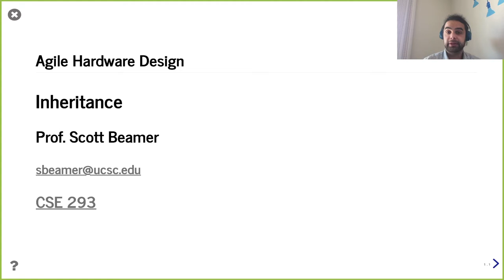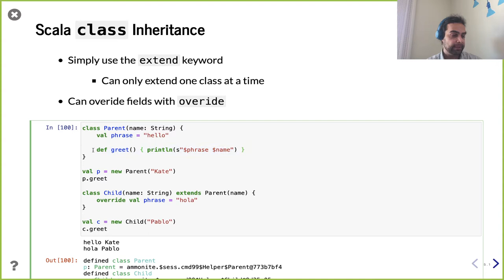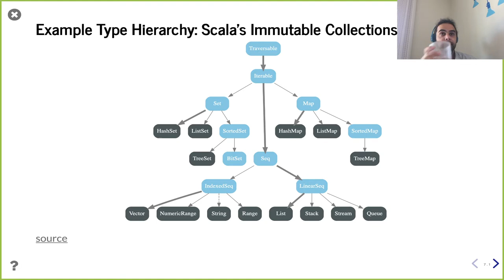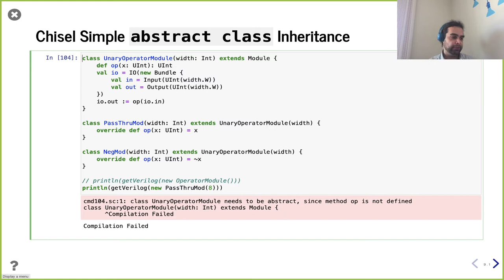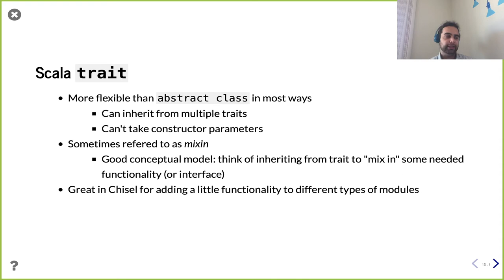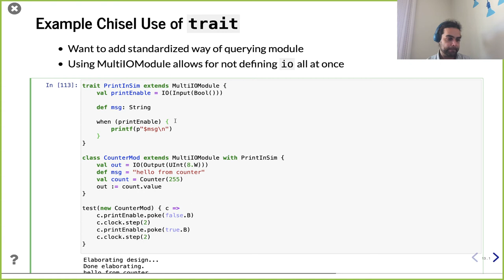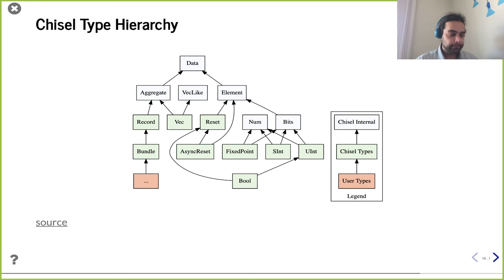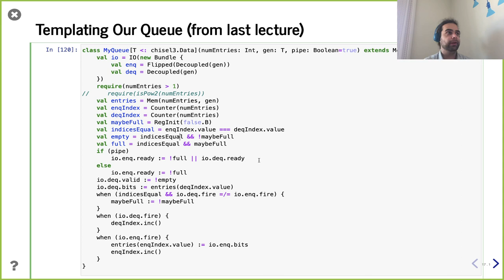Lecture 14 - Inheritance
CSE 293 - Agile Hardware Design, Spring 2021, UC Santa Cruz